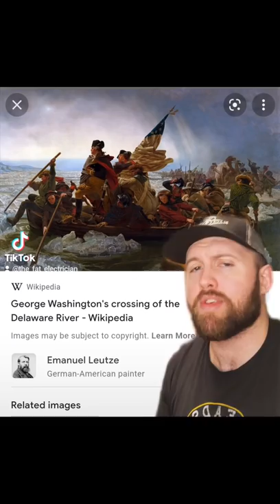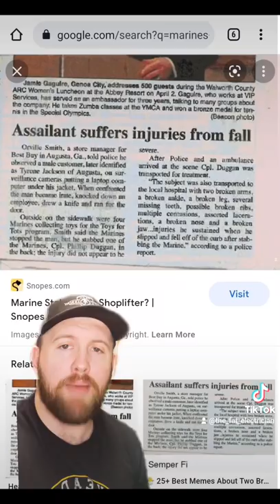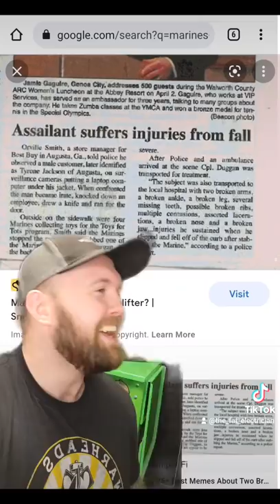The Fat Electrician Reviews: Toys for Tots, and his favorite Christmas story.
A brief history of the toys for tots program followed up by my favorite Christmas Story.